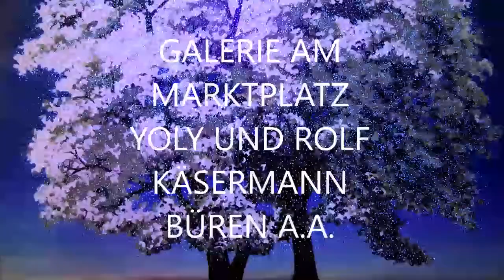Reinhard Rühlin - Tag und Nacht - Galerie Käsermann Büren A.A. 2021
Ausstellung von Reinhard (Reini) Rühlin  zum 80. Geburtstag - Tag und Nacht - Galerie Käsermann Büren A.A. 2021